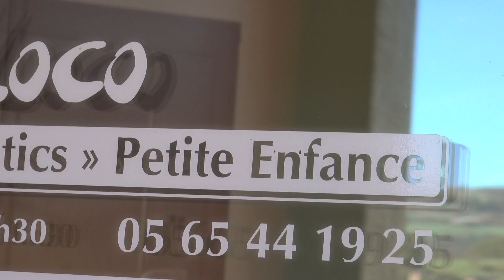Espalion - Votre avenir est ici (version courte 2017)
Découvrez le premier film  tourné à Espalion durant toute l'année 2016: Cadre de vie, culture, animations, économie, jeunesse, loisirs…
Espalion "Votre Avenir est Ici"